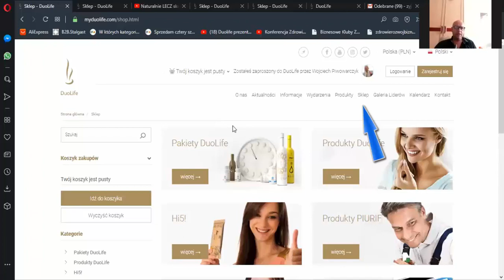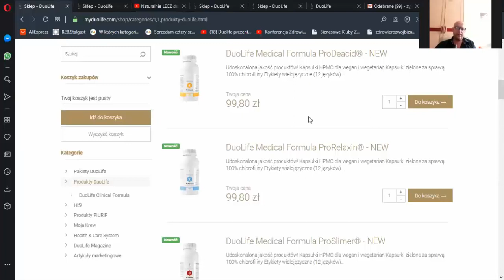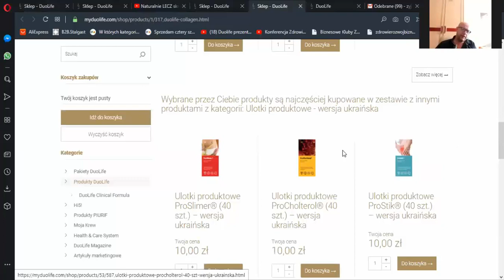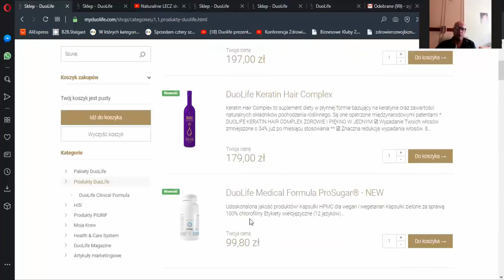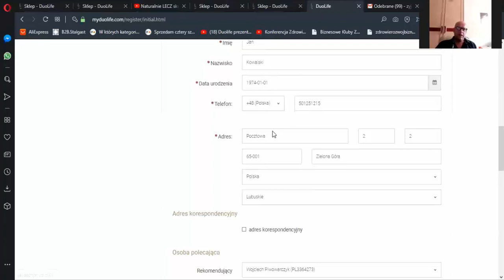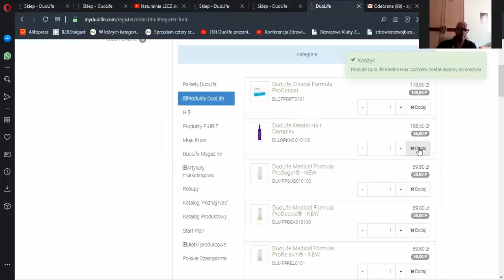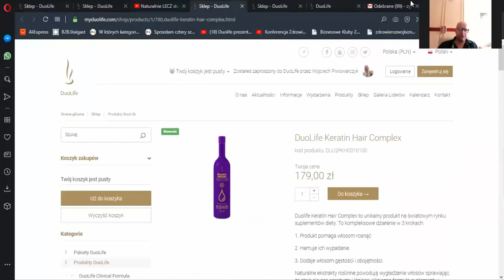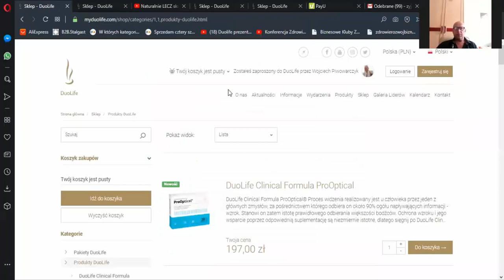Jak zamówić produkt w sklepie z rabatem nawet do 41%